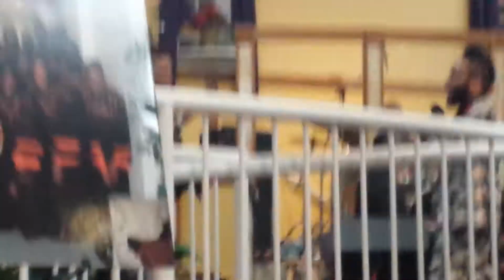Malcolm Williams & Great Faith/Due Season/Kim McFarland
Malcom Williams and Great Faith 20th Anniversary and Reunion singing Due Season with Kim McFarland-Anderson on lead